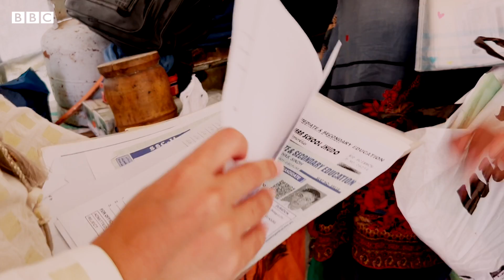Flood in Badin: People are waiting to return home - BBC URDU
بدین میں حالیہ سیلاب سے لوگوں کے گھر مکمل ڈوب چکے ہیں۔ اب یہ افراد ٹینٹوں میں  اپنے علاقے سے پانی کے نکالنے کا انتطار کر رہیں ہیں، تا کہ اپنے گھروں کو واپس جا سکیں۔ ان لوگوں کو اور کن مسائل کا سامنا ہے؟
 نامہ نگار سحر بلوچ
ویڈیو: مناف صدیقی اور نعمان مسرور